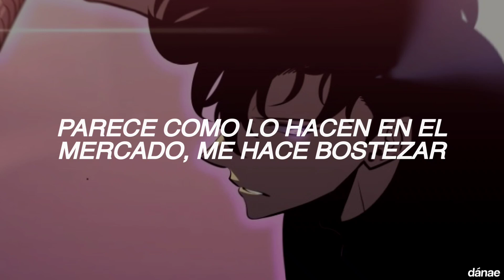noa kirel ; pouch (sub. español)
si hay alguna falla, por favor procuren avisarme de antemano para poder mejorar en un futuro.
que tengan una linda velada. ♡

❨ se aceptan sugerencias para traducir canción ❩

sauce : Solo Leveling.

tags ! (ignorar).

sub esp